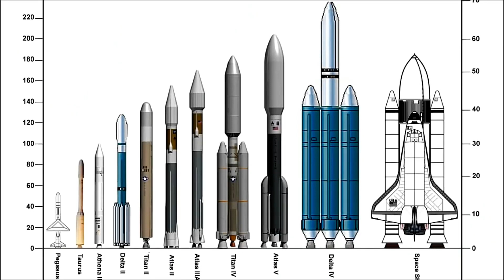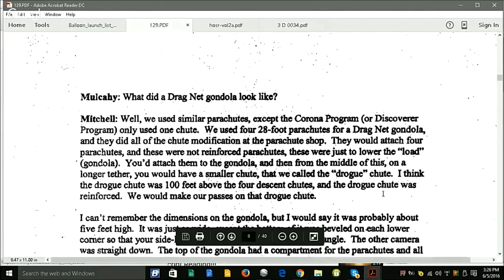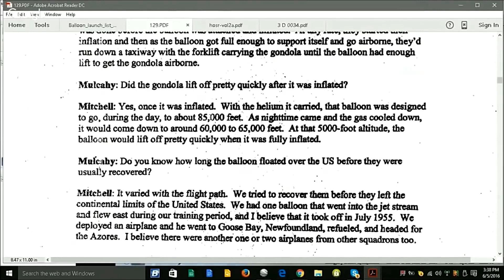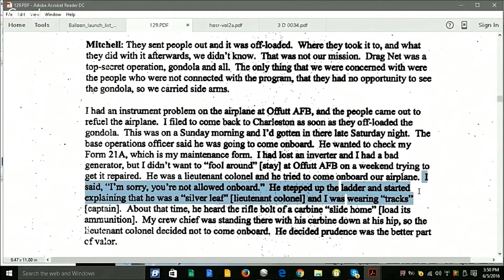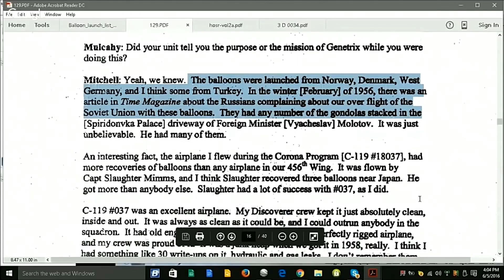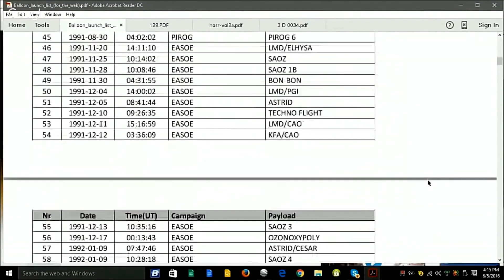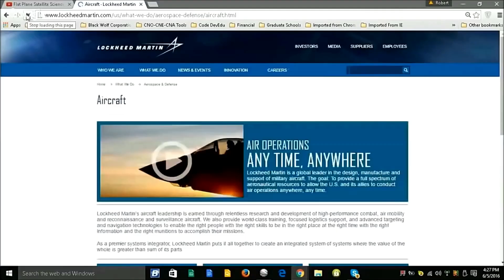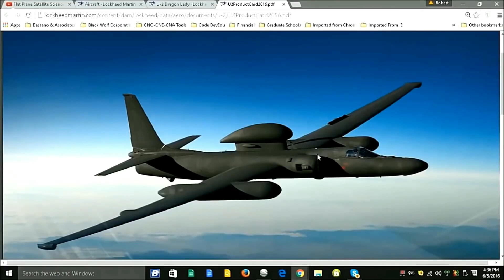Declassified Documents Prove There's Absolutely No Satellites in Space!